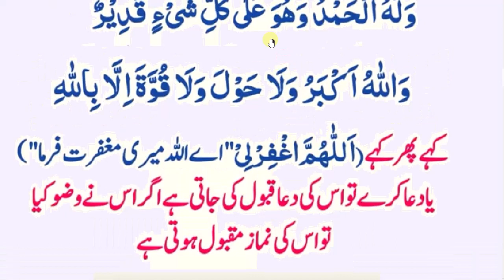daily dua every muslim // رات سوتے وقت یا رات جب بھی آنکھ کھلے یہ دعا پڑھیں